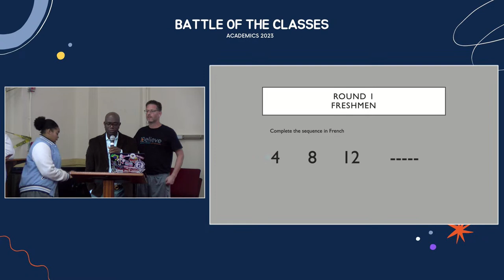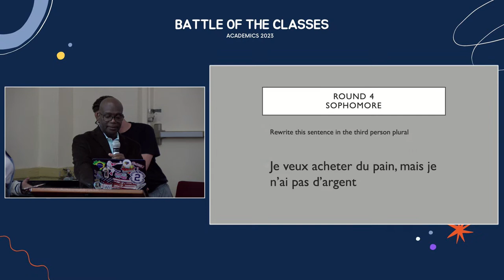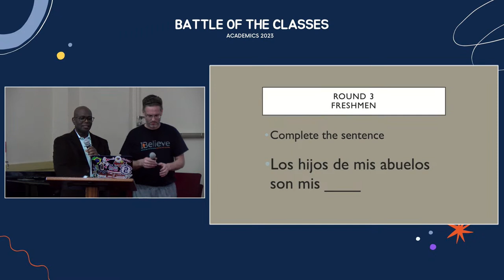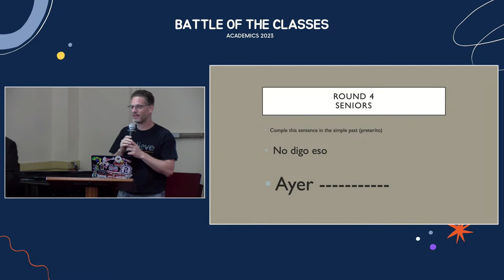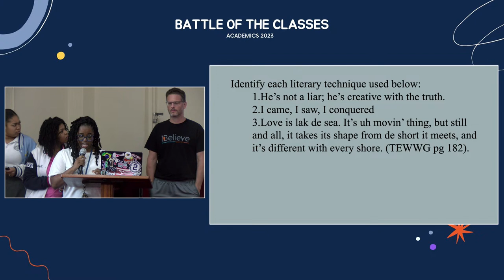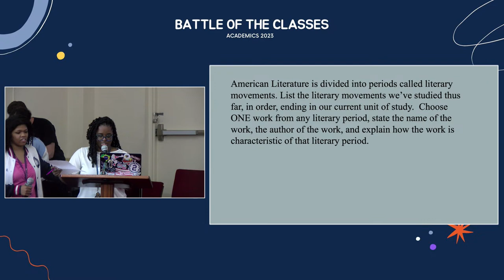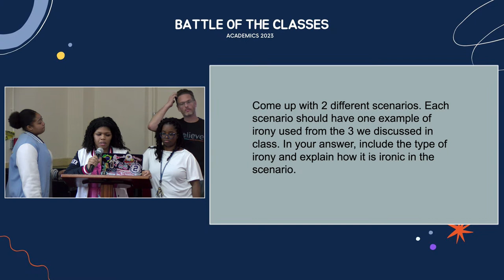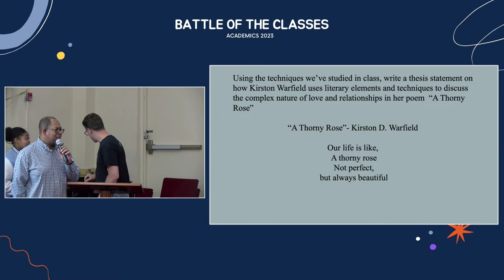Battle of the Classes Academics Day #3 - Languages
Facebook: Greater New York Academy